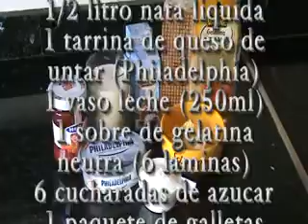TARTA DE QUESO_xvid.avi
Muy sencilla de hacer. No necesita horno